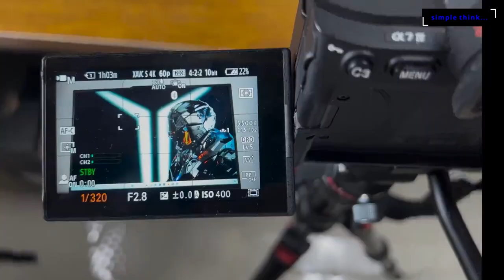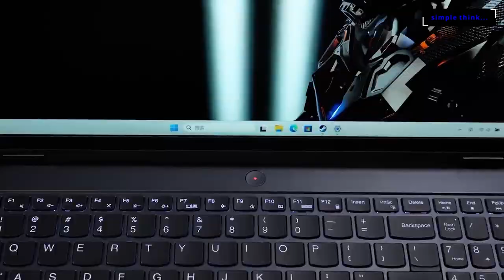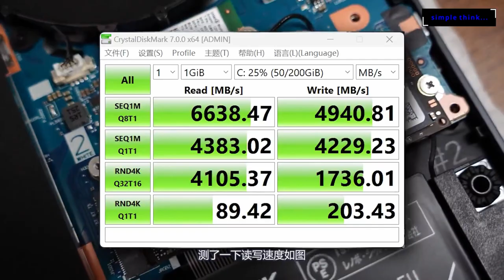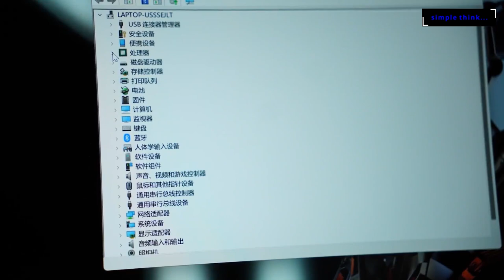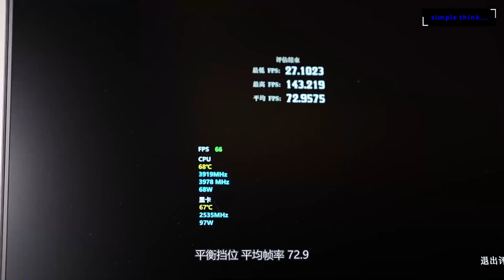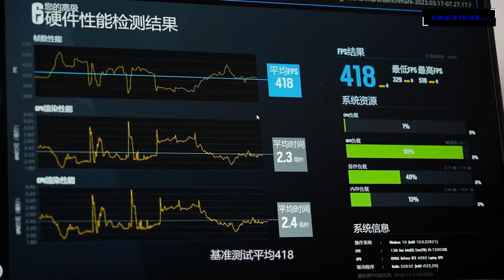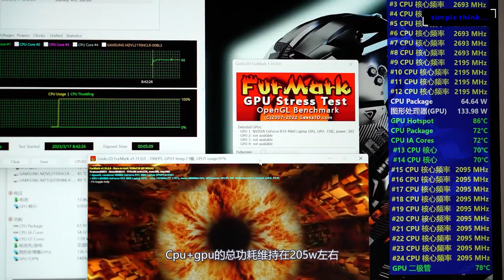2023 Lenovo LEGION 5 PRO Review i9 13900HX + RTX 4060